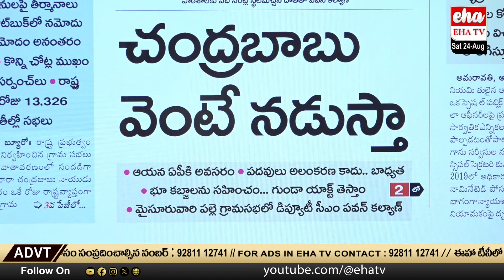Deputy CM Pawan Kalyan About CM Chandrababu At Grama Sabha Meeting | AP News Paper | Eha TV